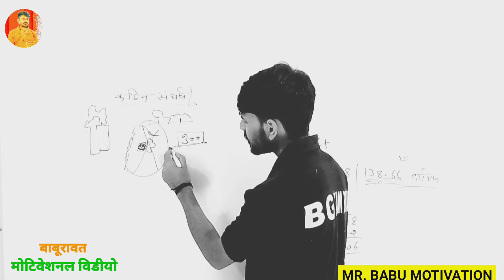रुपयों को Add करो ✅🔥💯 || true motivational lines status || MR. BABU MOTIVATION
true motivational lines status
true motivational story in hindi
true line motivational video
true words life motivation
true motivational shorts
true line life status in hindi
true words whatsapp status
true line for life status
true line motivational shayari
true line motivational status
true line status life motivation
trueline video in hindi
trueline in hindi
motivational status
best quotes
true line motivational status MR. BABU MOTIVATION
true words
true

status video MR. BABU MOTIVATION
motivation confidence
motivational speech MR. BABU MOTIVATION
WhatsApp status MR. BABU MOTIVATION
motivational speech
hd motivational
best whatsapp status
motivational video
successful motivation video
successful motivation status
mr.babumotivation
best motivation mr.babu
motivation mr.babu